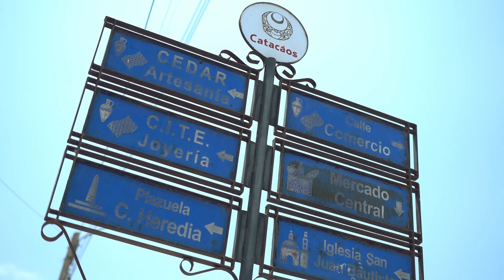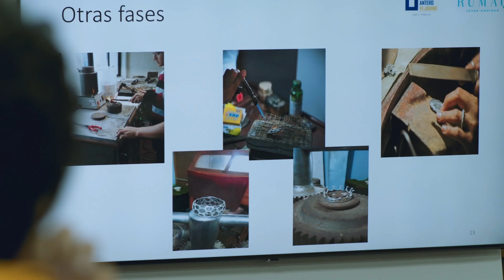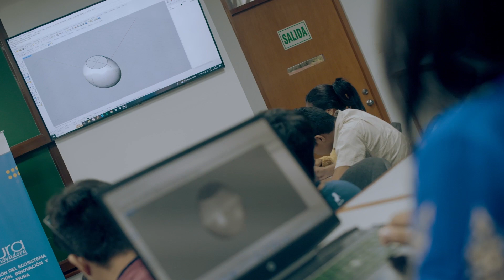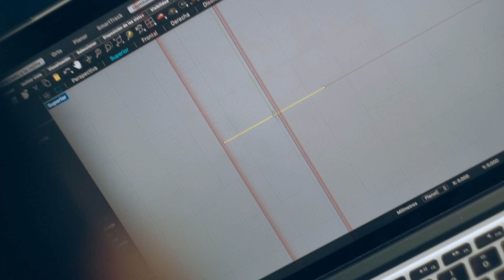Joyeros de Catacaos innovan con técnicas 3D